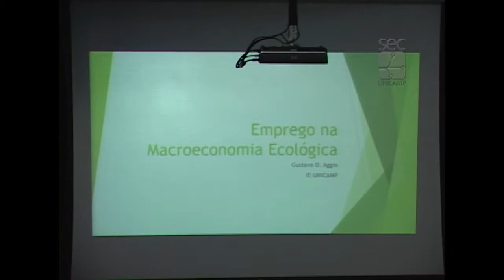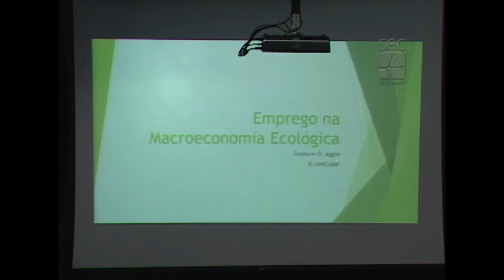Fórum Capitalismo e Meio Ambiente - Gustavo O. Aggio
Palestra do professor Gustavo O. Aggio, do Departamento de Teoria econômica do Instituto de Economia (IE) da Unicamp, durante mesa “Macroeconomia ecológica e desenvolvimento sustentável”, no Fórum Capitalismo e Meio Ambiente, Crescimento Zero e Desenvolvimento Sustentável. O evento foi realizado pelo Fórum Pensamento Estratégico (PENSES) da Universidade Estadual de Campinas (Unicamp), em 27 de março de 2017, no Centro de Convenções da Unicamp.